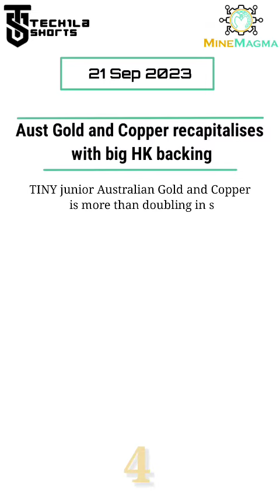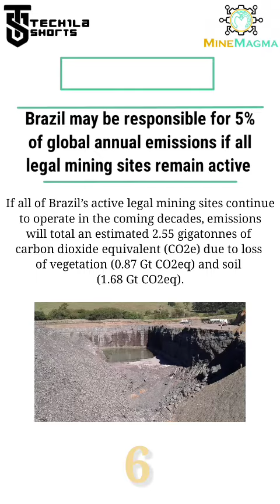TECHila Shorts 21 September 2023 (Quick Mining news)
"MineMagma TECHila Shorts," where we cover some of the most important news worldwide.- September 21, 2023